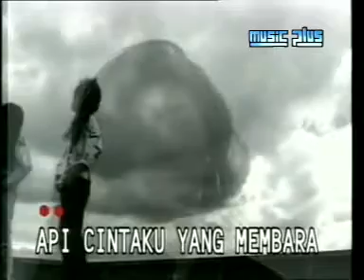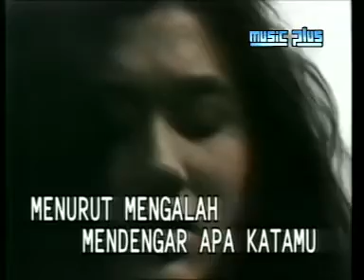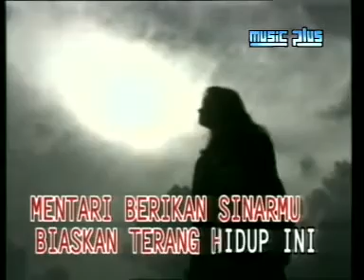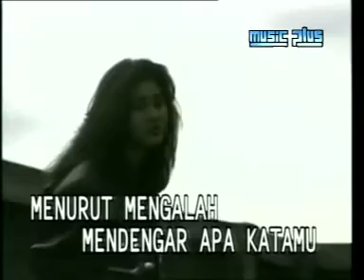Nike Ardilla - Nyalakan Api